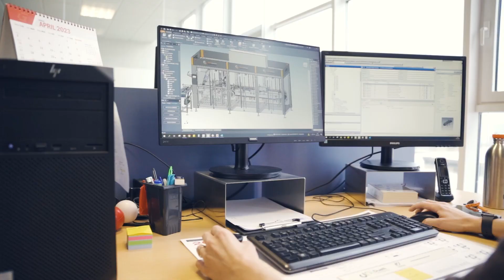GPI GROUP - Geo Project Industries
Innovative - Tailor Made - Highly Reliable - PACKAGING TECNOLOGIES